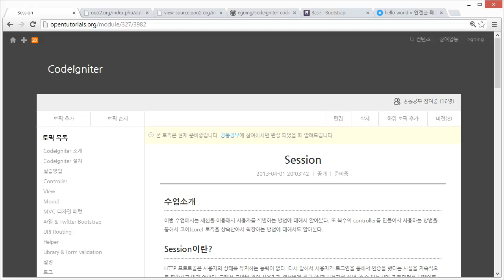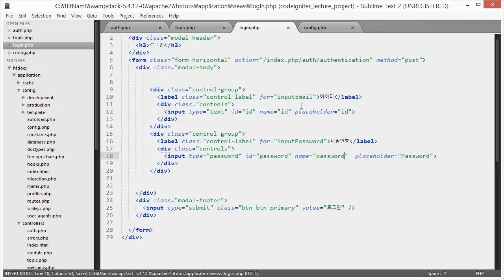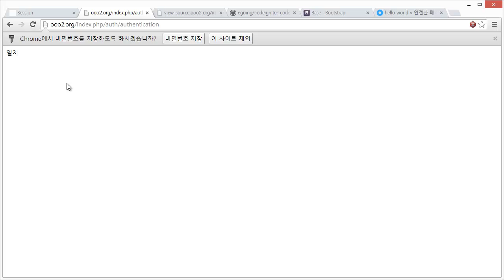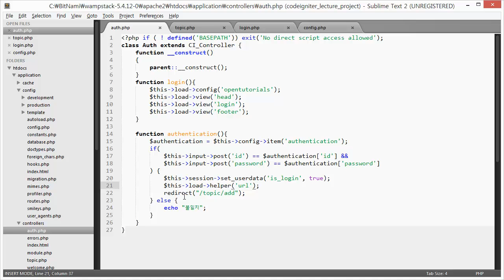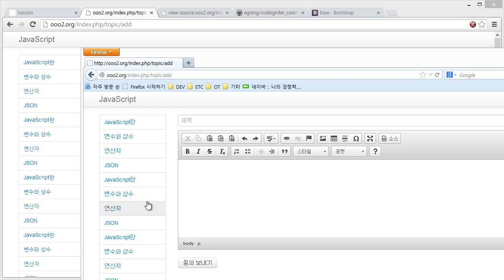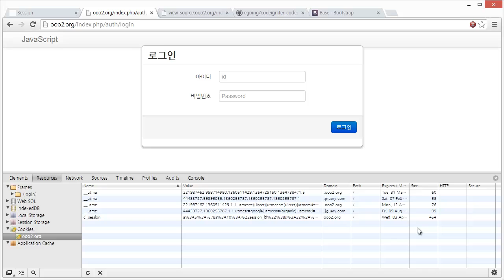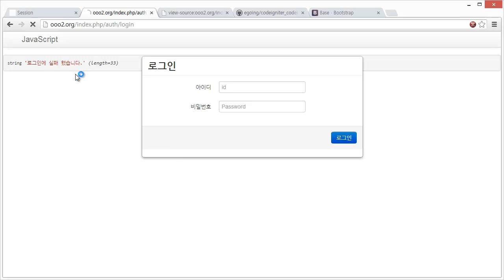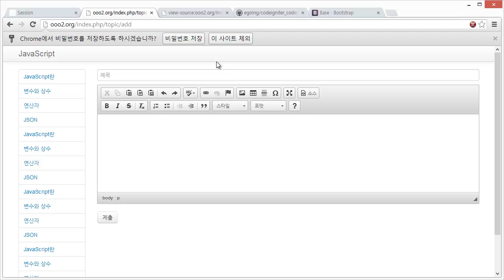CodeIgniter - Session & 사용자 인증 (3/4)